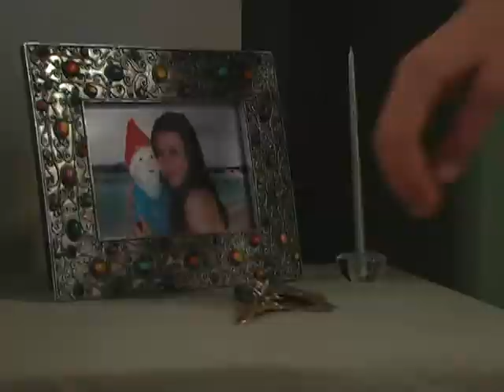Gnome Sane?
The story of a gnome and his tumultuous romance.